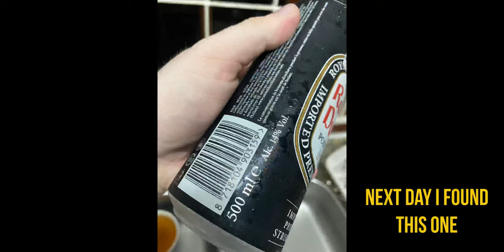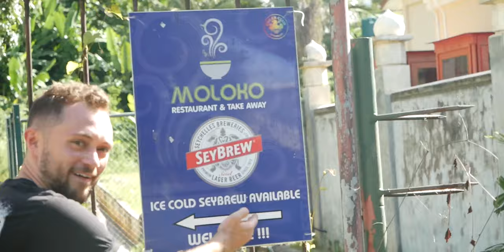This Country Gives You FREE Beer! 🍻🇸🇨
I’d planned a video where I would use magic and other tactics to get free beers in the Seychelles. When we turned up in the capital city of Victoria, it was empty! Turns out everything closes at 12 on a Saturday… but one lone warrior remained open. Praise the Lord for Matthew, the restaurant entrepreneur who owns 4 establishments and took us to three of them! All open, while everything else was closed. 3 SeyBrew beers in the bag! 🍺